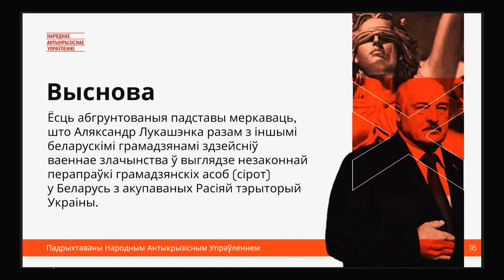Переговоры о Лукашенко в Украине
Украинское национальное информационное агентство @UkrinformTV организовало в Киеве пресс-конференцию заместителя руководителя Объединенного Переходного Кабинета, руководителя Народного антикризисного управления Павла Латушко, посвященную конкретным действиям по совместной работе с Украиной. В конференции также приняли участие народный депутат Украины, участник межфракционного депутатского объединения «За демократическую Беларусь!» Богдан Яременко, аналитик НАУ Артем Брухан, в роли модератора выступил заместитель директора Международного центра противодействия российской агрессии Дмитрий Громаков.

Ключевые темы пресс-конференции:

1. Роль Лукашенко и Союзного государства Беларуси и России в незаконном вывозе на территорию Беларуси и перевоспитании украинских детей.

2. Деконструкция российских интеграционных объединений.

3. Роль Союзного государства в подготовке и агрессии против Украины.

4. Стратегия 3 сил для упразднения режима Лукашенко.

5. Видение будущего Беларуси.